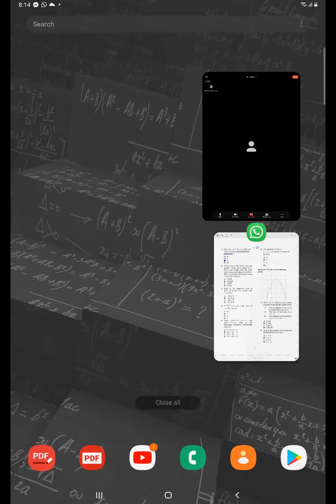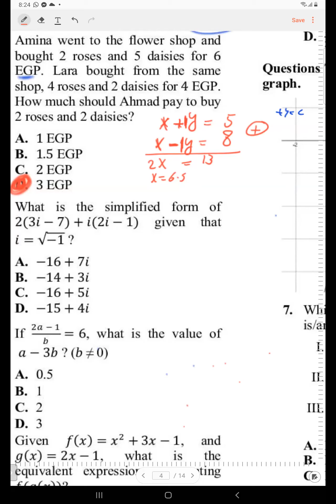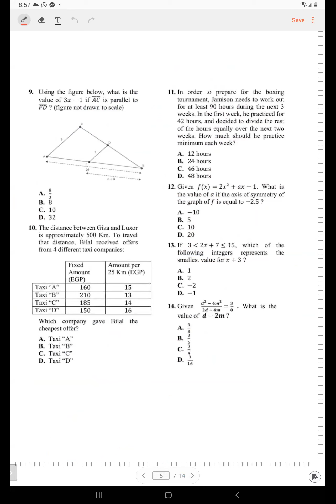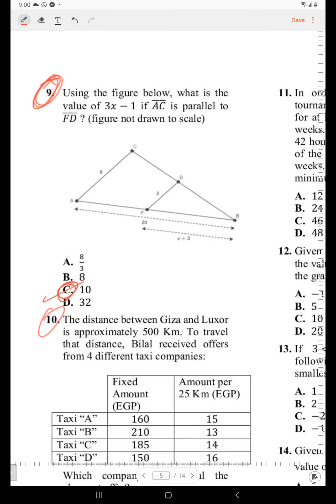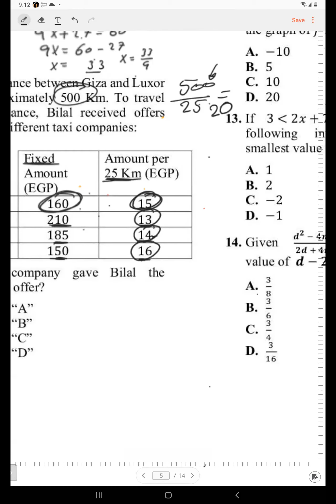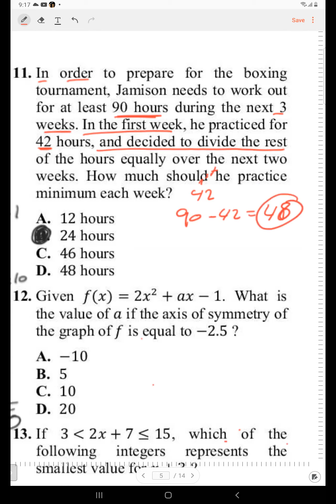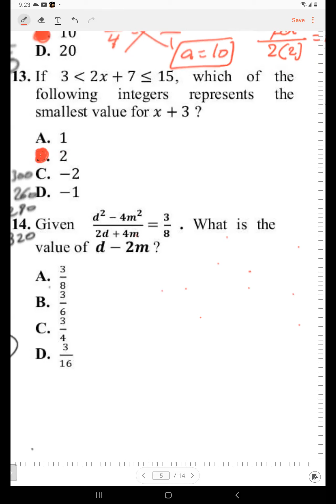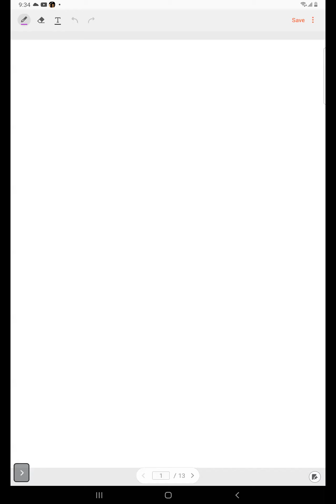MATH TEST with (no calculator)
real test math est
Live & Online EST, SAT & ACT Courses 2021👨‍💻👩‍💻
The New EST MATH 2021 In New Style WITH
                ✍DR.MOHSEEN DERBALA
We Do our Best For Our Students...Step By Step TO
✅ GET YOUR HIGH SCORE
✅ Get Your Dream UNIVERSITY 🎓
This page created to help all American Students in SAT I&II and new ACT in Mathematics .
with all concepts of redesigned EST, SAT & ACT
🎓Rules
🎓Tricks
🎓Strategy
🎓Methods of solution
🛑 Follow Instagram Page: (SAT & ACT Concept)
    (Reserve your place before the count is complete)
                                      Thanks,